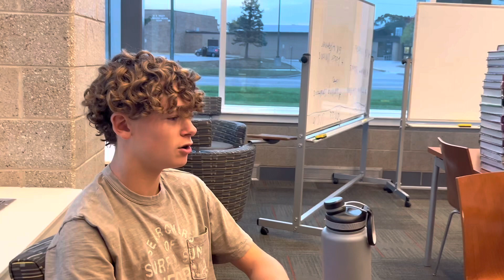Episode One- A Delectable Conversation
The crew have a conversation.